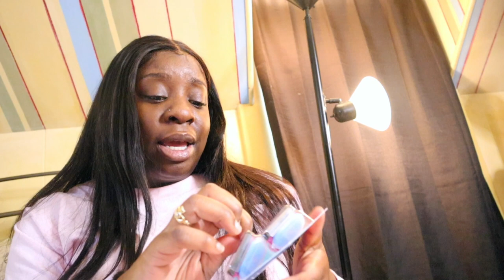MINI ULTA HAUL | MORPHE +JUVIAS PLACE | SINCE WHEN DID THEY MAKE WATERLESS SHAVERS???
Hey guys just wanted to drop this mini ulta / marshalls haul for you guys enjoy !

♡ I N S T A G R A M @belle.evannii
♡ S N A P C H A T @gold.depositss